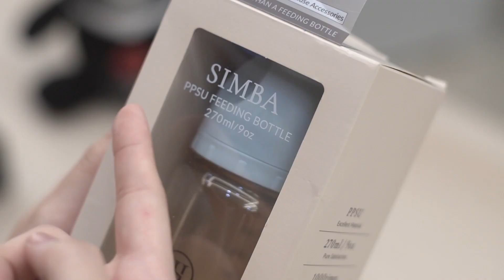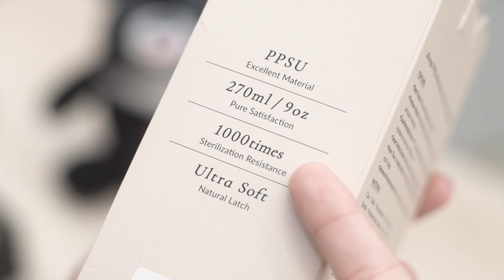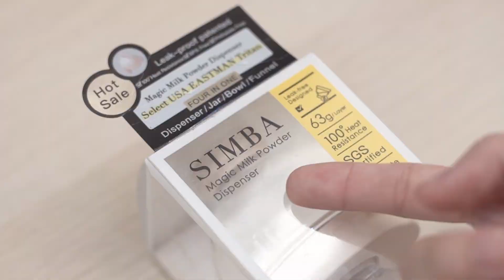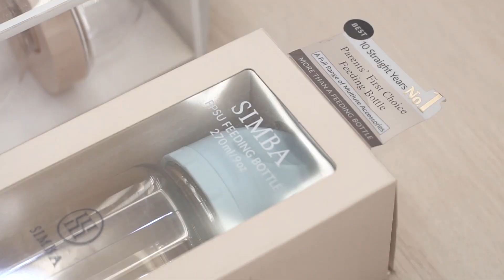Unboxing Simba Tumbler TAIWAN EXCELLENCE